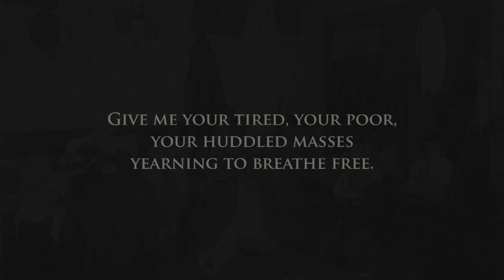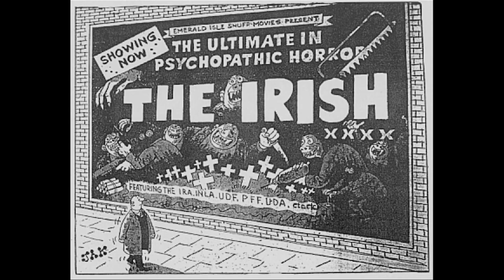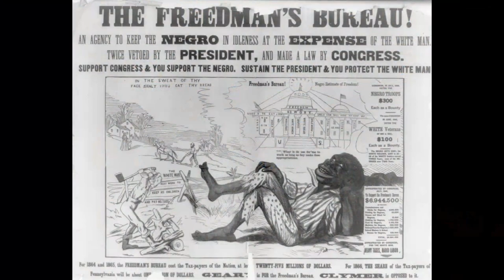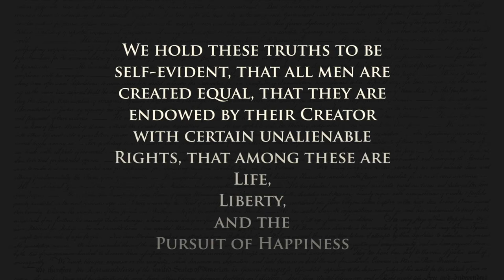Justice for Immigrants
Immigration is at the root of all of our personal histories as American citizens, and all immigrants deserve dignity. What's your immigration story?

As Christians we are called to welcome immigrants: "You shall treat the alien who resides with you no differently than the natives born among you; you shall love the alien as yourself; for you too were once aliens in the land of Egypt" (Lev 19:34)